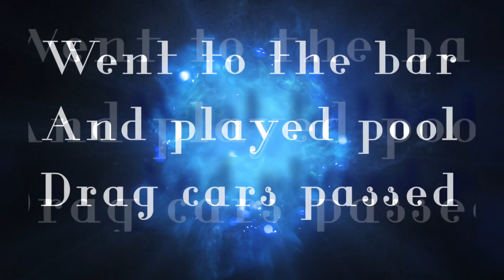I went to the bar and played pool/ i also seen a bunch of drag cars go past, they mean business😂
I beat one of my buddy’s in pool 4-1, and yes I know there are better people out there then me in pool. I went out side and watched the drag cars go by.